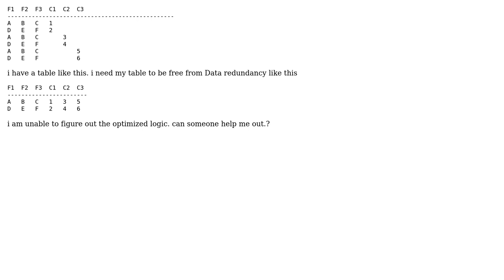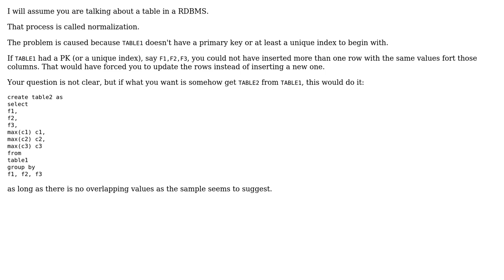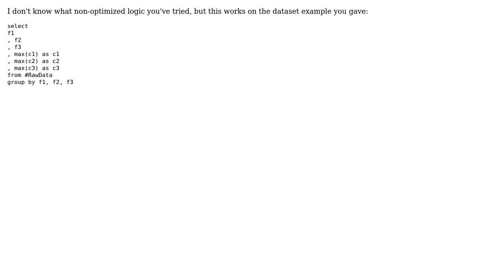Software Engineering: How to remove data redundancy in a table? (2 Solutions!!)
Software Engineering: How to remove data redundancy in a table?

With thanks & praise to God, and with thanks to the many people who have made this project possible! | Content (except music & images) licensed under CC BY-SA | Music | Images & others | With thanks to user Tulains Cordova user Malachi user JeffO user Durga Prasad Guntoju and the Stack Exchange Network Trademarks are property of their respective owners. You are responsible for your own actions.